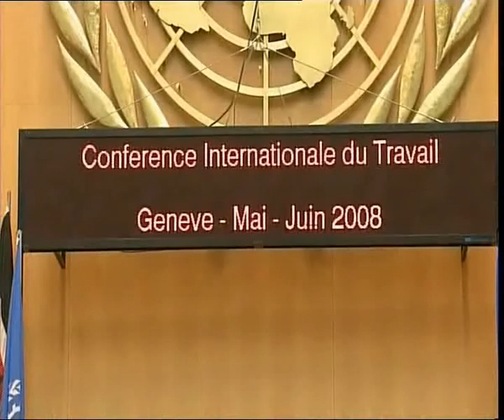Szirmai Péter az ILO konferenciáján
Dr. Szirmai Péter beszéde, amit a magyar munkáltatók nevében mondott el a Nemzetközi Munkaügyi Szervezet (International Labour Organisation) 97. konferenciáján Genfben.